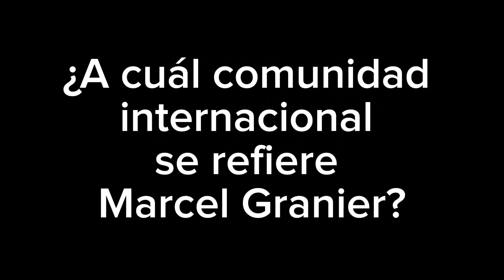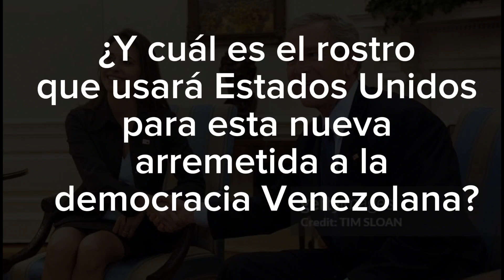Marcel Granier y sus planes golpistas para Venezuela.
RCTV no volverá si siguen por el camino de la violencia.